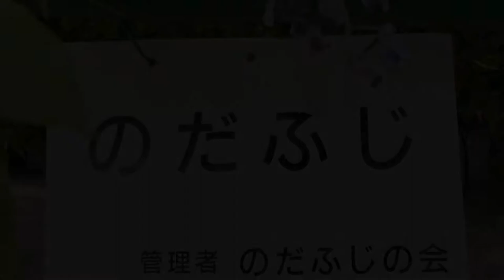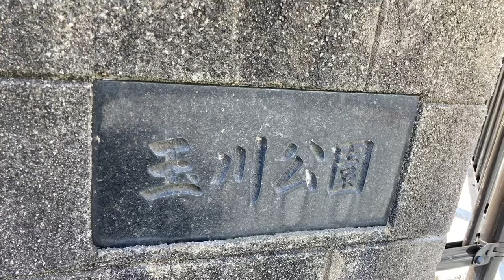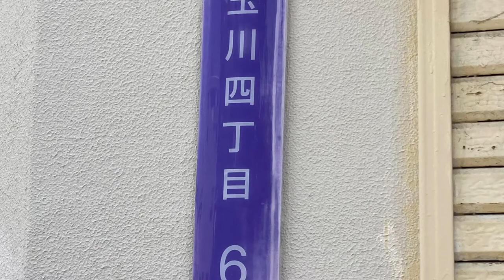野田藤(大阪市)20210423